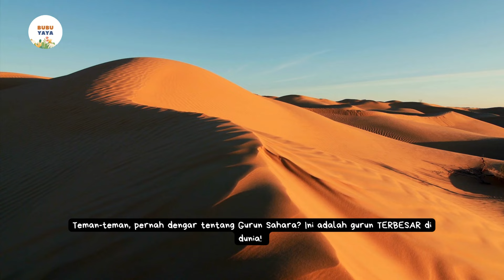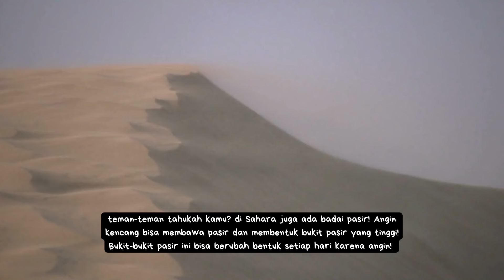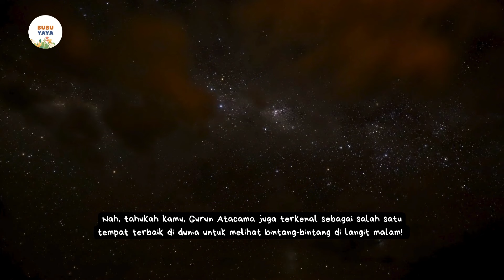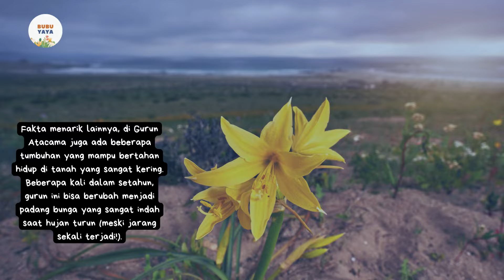Mengenal Gurun di Dunia | Video Edukasi Anak | Tk, Paud, SD | Bubuyaya | Seri Jelajah Anak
Assalamu'alaikum, Ayah, Bunda, dan teman-teman kecil yang superr!
Salam kenal dari kami Bubuyaya Official ya.. ^_^

Di sini, insya Allah kami akan menemani anak, bayi, balita, dan anak-anak Ayah Bunda dimanapun berada untuk dapat belajar dengan cara yang menyenangkan dan disesuaikan dengan tumbuh kembang anak-anak.

Yuk, ajak buah hati Ayah Bunda dengan tontonan berkualitas dan mendukung pertumbuhan otak, mental, fikiran dan fisik mereka.